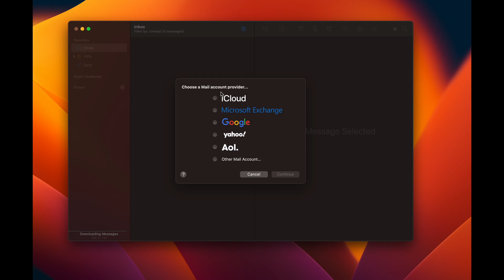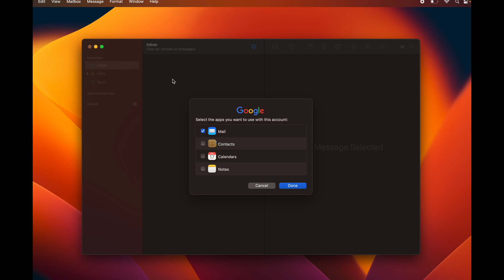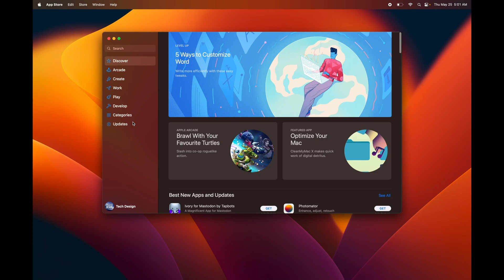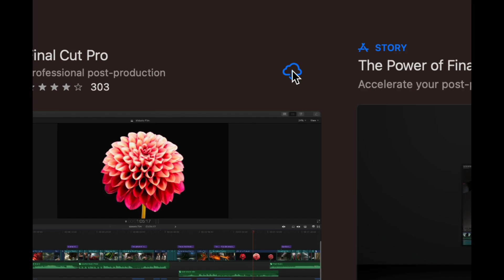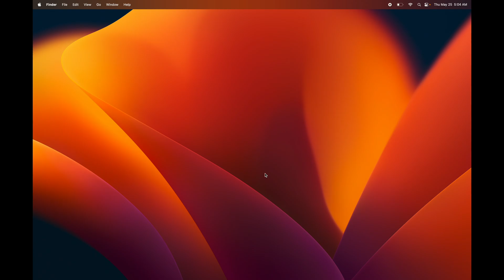How to Add Gmail to Mail App on Mac